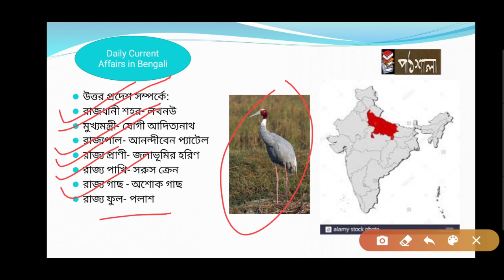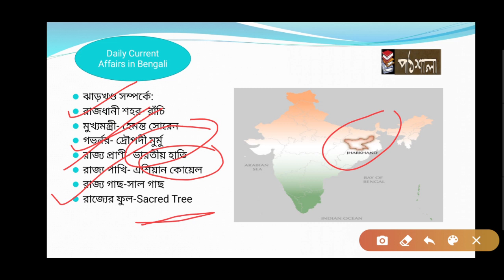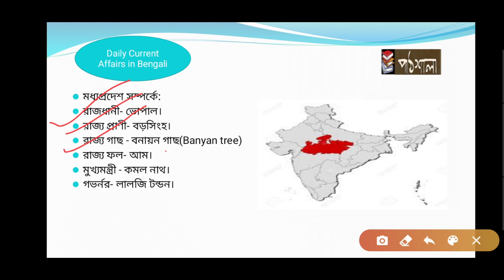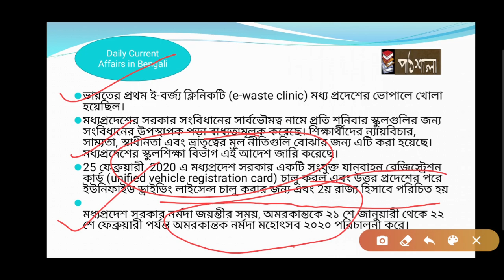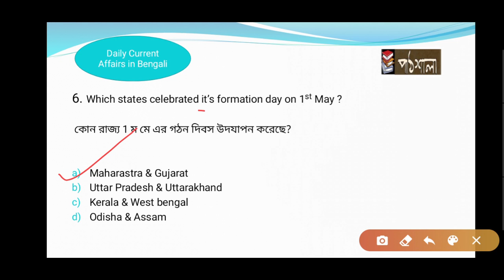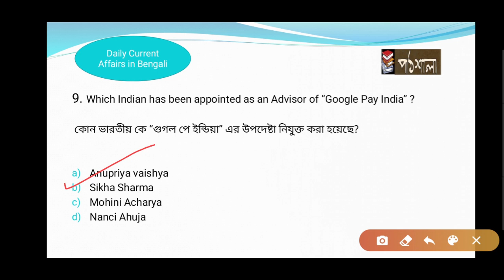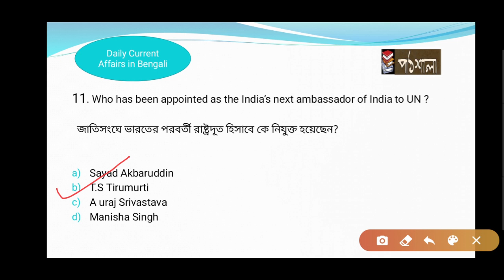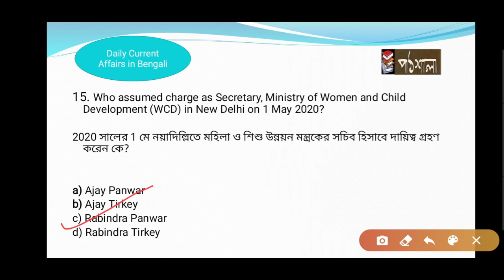2nd & 3rd May Current affairs || Daily Current Affairs in Bengali